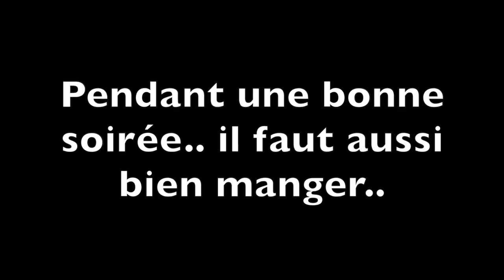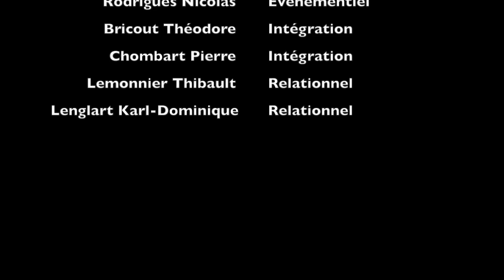TEASER FINI ENTIER